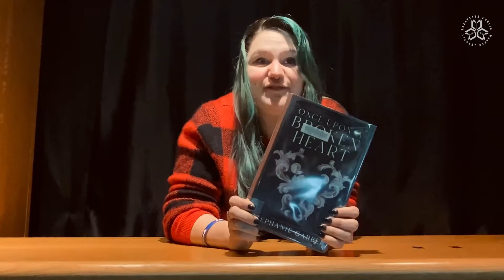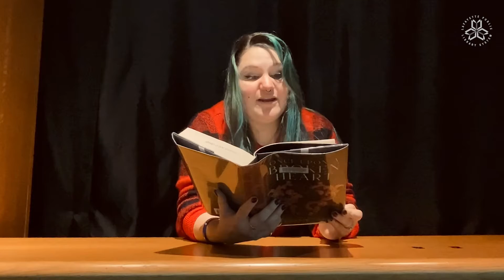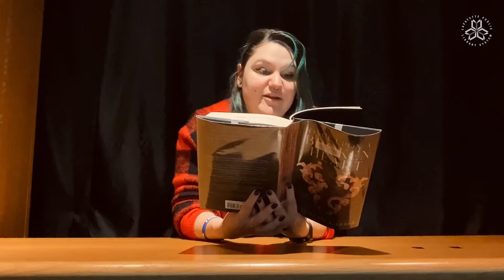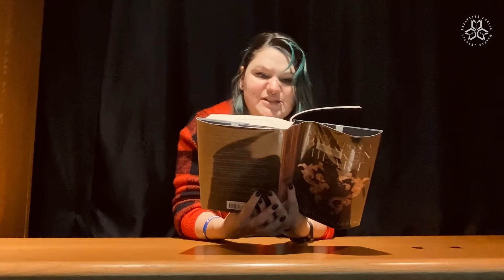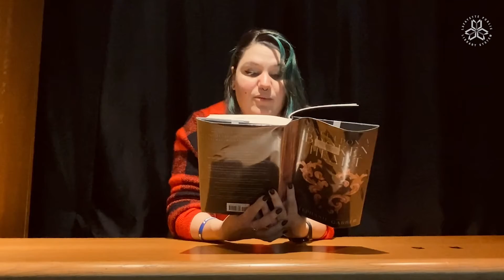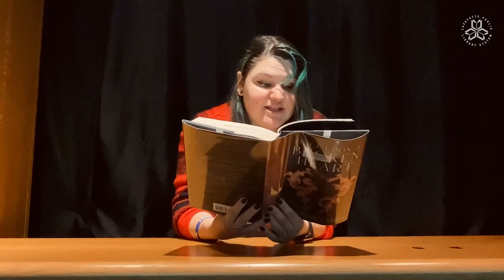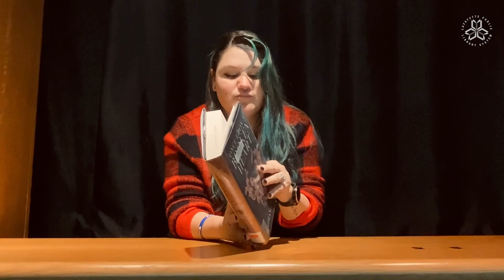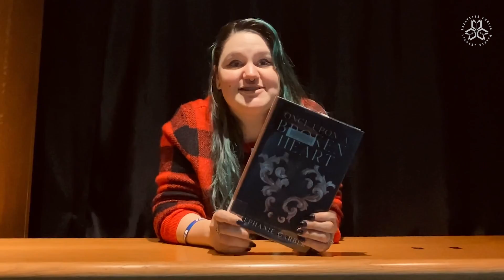YA Snapshots: Once Upon a Broken Heart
Join us as we read an excerpt from a popular teen book. This month's selection is Once Upon a Broken Heart by Stephanie Garber. Check out the book so you can find out what happens.